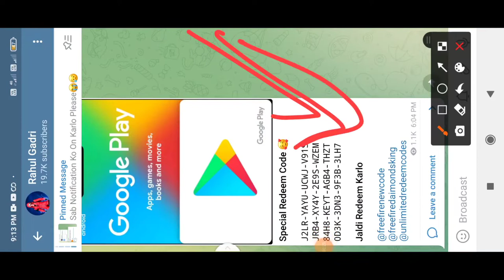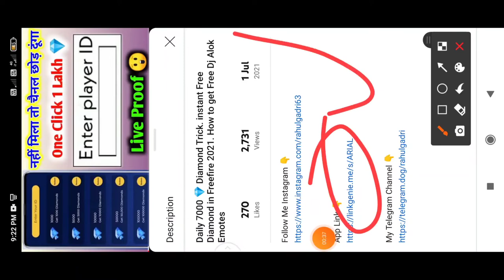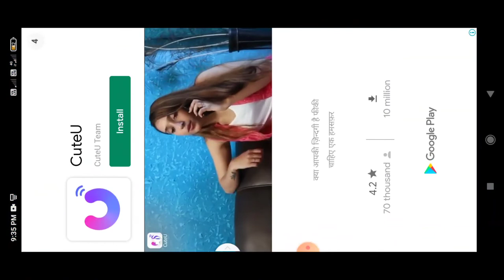How to Hack Garena Free Fire Unlimited Diamonds 2021 New Trick freefire diamonds hack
How to Hack Garena Free Fire Unlimited Diamonds - 2021 New Trick | Free Fire Unlimited Diamonds Hack 2021.

Full credit rahul gadri creation